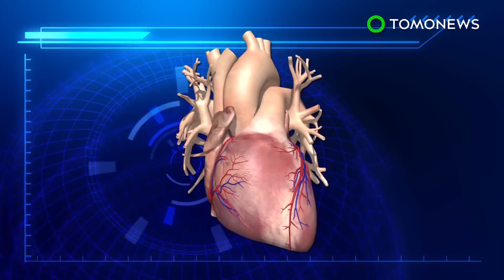Robot pembungkus jantung ini dapat membantu detak jantung anda - Tomonews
ROBOT PEMBUNGKUS JANTUNG MEMBANTU DETAK JANTUNG

Peneliti Harvard telah mengembangkan robot pembungkus lembut yang dapat meniru gerakan otot jantung yang normal untuk mendukung gagal jantung.

Jantung manusia menggeliat ketika ia berdetak, dalam gerakan mirip seperti memeras handuk.

Untuk meniru gerakan rotasi ini, para ilmuwan menciptakan dua set silikon robot. Yang Pertama mengembang dan berkontraksi secara konsentris sementara yang kedua mengembang dan berkontraksi helically.

Perangkat dirancang untuk membungkus jantung seperti lengan baju. Ketika dipompa dengan udara bertekanan, robot dapat membantu meningkatkan jumlah darah yang dipompa.

Perangkat ini masih pada tahap awal pembangunan, dan kajian hewan jangka panjang harus dilakukan sebelum dapat digunakan pada manusia.